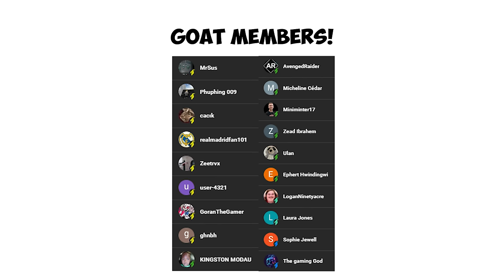Messi & Ronaldo play FOOTBALL HEADS UP but are toxic!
Lionel Messi and Cristiano Ronaldo play FOOTBALL HEADS UP with Haaland, Mbappé and a special guest!

In this game, the goats have a picture of a football player on their heads, and they have to try and guess who it is.